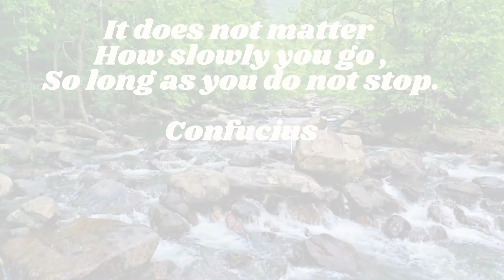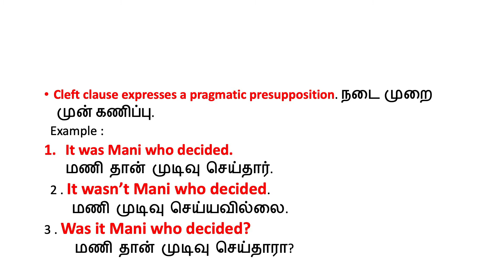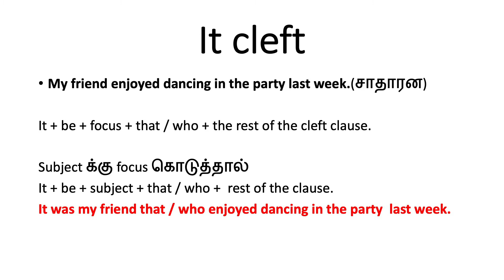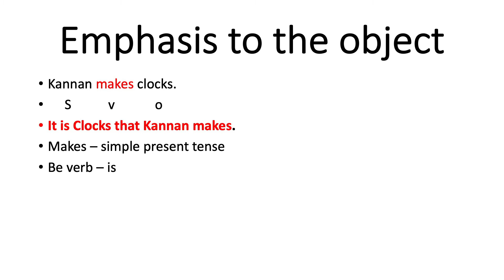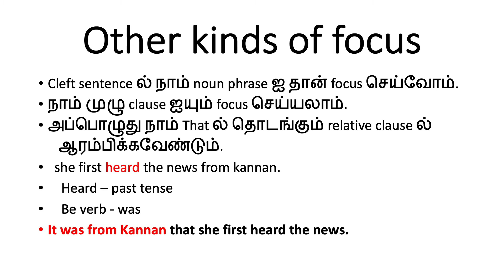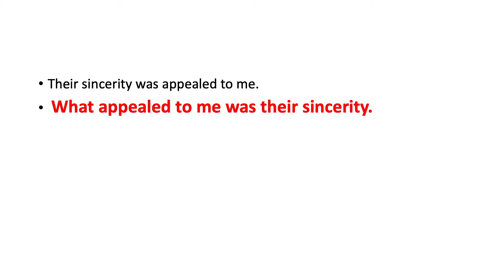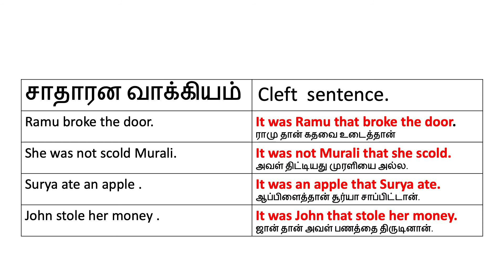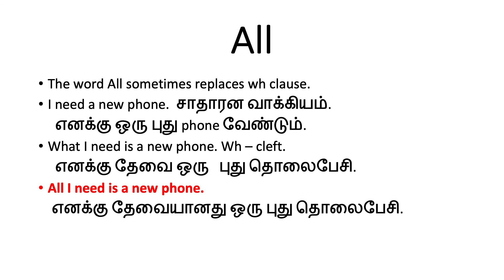Lesson - 37 ; Cleft sentence.English Grammar தமிழில்.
what is cleft sentence,cleft sentences தமிழில், meaning for cleft sentences , what is split sentences, TNPSC english grammar தமிழில், types of cleft sentences, types of split sentences, example for cleft sentences,
cleft தமிழில்,split தமிழில்